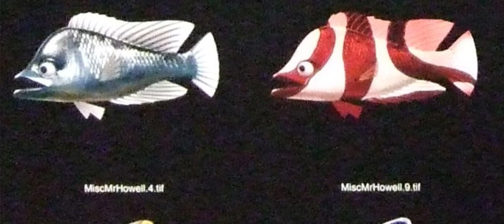Finding Nemo Misc Mr Howell You Tube Vincent 567